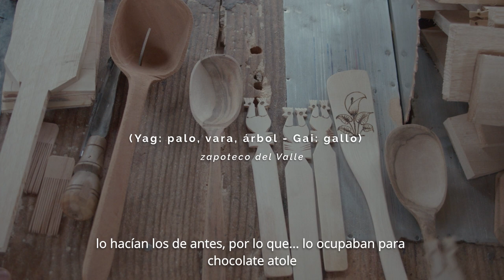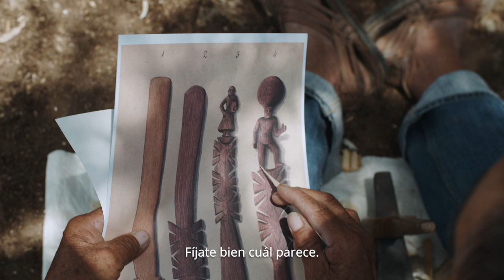Yag gai de Santa Cecilia Jalieza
Los yag gai ("palo de gallo", en zapoteco), también llamados alcahuetes, son palitas de madera labradas que se utilizan en los Valles Centrales de Oaxaca para mezclar el chocolate-atole, una bebida tradicional que se prepara en bodas, mayordomías y otras ocasiones especiales.

Los artesanos de Santa Ceclia Jalieza se han dedicado por generaciones a elaborar utensilios de madera, y entre ellos muy especialmente los yag gai, decorados con un gallo de doble cabeza u otras figuras.

Este video presenta testimonios de quienes elaboran o utilizan estas palitas mezcladoras que forman parte de la cultura material asociada a las bebidas mesoamericanas de cacao y maíz. Enfatiza el quehacer de esta población zapoteca que ha surtido de cucharas, molinillos y alcahuetes las fiestas y cocinas de Oaxaca desde hace al menos 200 años.

Dirección e investigación: Demián Ortiz
Cinefotografía y edición: Mauricio Garduño
Sonido directo: Fernanda Sommerz
Fotografía fija: Elena Marini Silvestri
Postproducción: Mauricio Garduño
Transcripción: Yelitza Rito y Demián Ortiz
Sonido directo (Tlacolula): Astrid Valencia

Nuestro mayor agradecimiento a la comunidad y autoridades de Santa Cecilia Jalieza

Proyecto bebidas tradicionales de cacao de la Biblioteca de Investigación Juan de Córdova

Esto es una producción de la Fundación Alfredo Harp Helú Oaxaca

2023